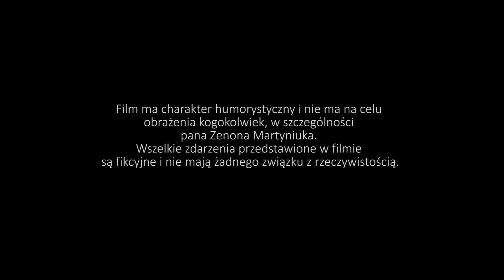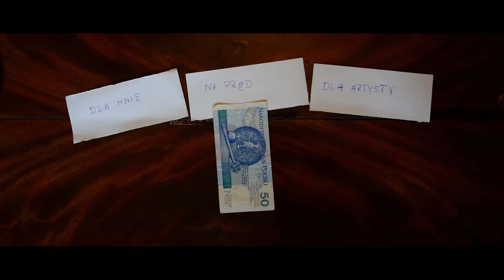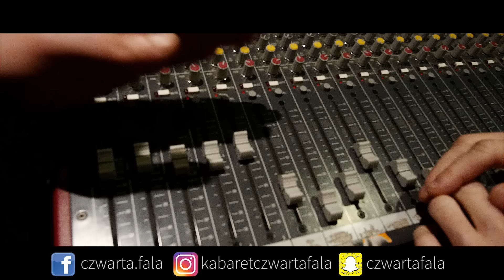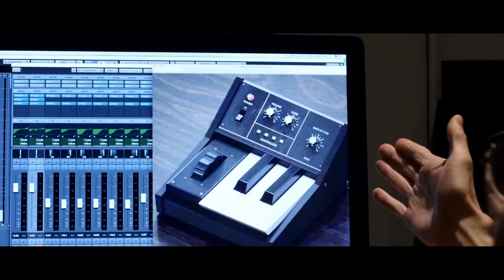GDYBY "ZENKA" KRĘCIŁ PATRYK VEGA (Parodia Zenek i Bad Boy) | Kabaret Czwarta Fala & Gradu&DJ Dziekan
👉 Współpraca komercyjna:
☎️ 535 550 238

Specjalne podziękowania dla:
► Filharmonii Świętokrzyskiej w Kielcach (ul. Żeromskiego 12) za udostępnienie wnętrz na potrzeby realizacji filmu
► Domu Środowisk Twórczych w Kielcach (ul. Zamkowa 5) za udostępnienie wnętrz na potrzeby realizacji filmu
► Firmie Pony Cars za wypożyczenie BMW M6 na plan filmu
► Klubu METRO w Kielcach (ul. Piotrkowska 12) za udostępnienie wnętrz na potrzeby realizacji filmu
► Firmy Holsters HPE Polska (Kielce, Długa 15) za udostępnienie kamizelek i hełmów na potrzeby produkcji
► Arturowi „Tal3s” Telusowi za udostępnienie aranżacji na potrzeby produkcji
► Domu Kultury „Zameczek” w Kielcach (ul. Słowackiego 23) za udostępnienie wnętrz na potrzeby realizacji filmu
► Bazy Zbożowej w Kielcach (ul. Zbożowa 4) za udostępnienie wnętrz na potrzeby realizacji filmu

►Tekst:  Kabaret Czwarta Fala
►Zdjęcia: Bartek Cedro
► Dron: Bartek Cedro
► Montaż: Bartek Cedro
Muzyka: Baza Audio Network oraz Artur "Tal3s" Telus
Oryginalny utwór Sky- Dla Ciebie bije serce me:

► Wystąpili (w kolejności pojawienia się na ekranie):

Mateusz Lewkowicz
Damian Lebieda
Kamil Szpankowski
Marcin „Dziekan” Dziekański
Bartek Cedro
Michał Pustuła
Szymon Pawlak
Michalina
Klaudia Bąk
Agata Stachurska
Damian Zawadzki
Daniel Półtorak
Natalia Gajek
Artur Telus
Jarek Pająk
Krystian „Gradu” Grad
Magdalena Popczyk